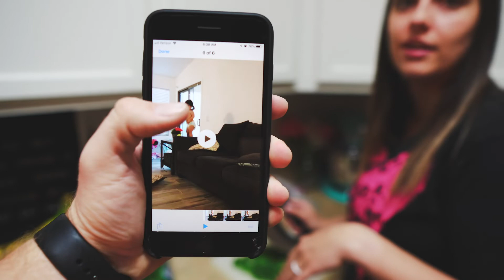Finding Contentment With Your Strengths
MY SUPPORTERS:
Grant Yarger
Josh Siemens
Emily Handler
Taylor Burkett
Mr. Cods
Jason Mayfield
Kenny Jahng of KJTV

My name is William "Trey" LaMar Van Camp III and I believe God has big plans for my life and I'd love to document that journey. At the age of 23, I started a new church in a movie theater with the hopes of reaching those who are far from God and have been burnt from church.

My DocumenTreys (No, I didn't misspell Documentary) consist of a lot of things: my love for Jesus, family, Disneyland and epic drone shots.

Be encouraged!